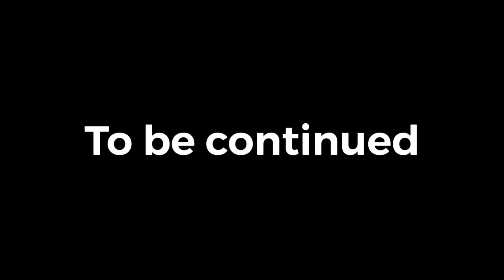Lego street fight